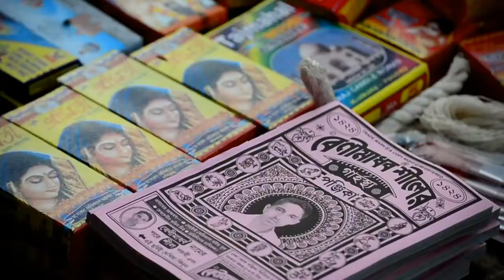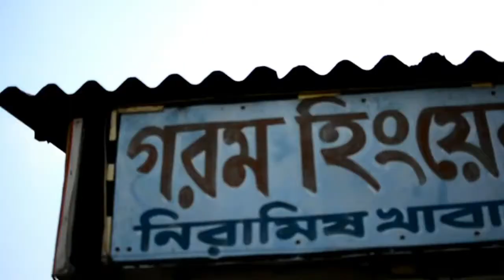SUVO NABABARSHA1425/BENGALI NEW YEAR TEASER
HAPPY DIWALI.KALI MAATA PUJA IN DAKSHINESWAR/KOLKATA/2017/EXCLUSIVE

Subho Noboborsho bengali happy new year 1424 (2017) today a special day and we are try to capture huge crowd in Dakshineswar Kali Temple.